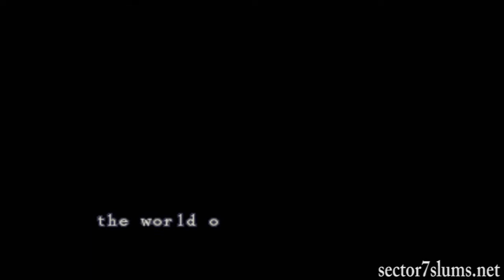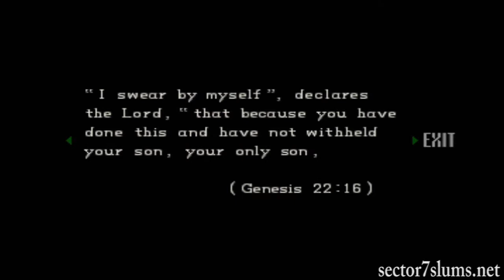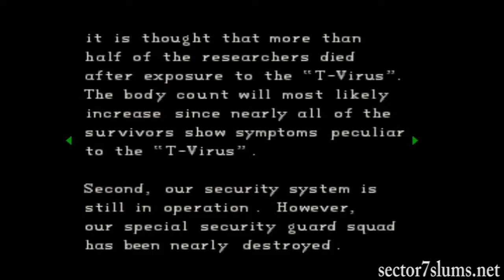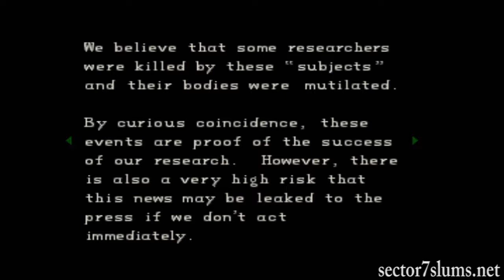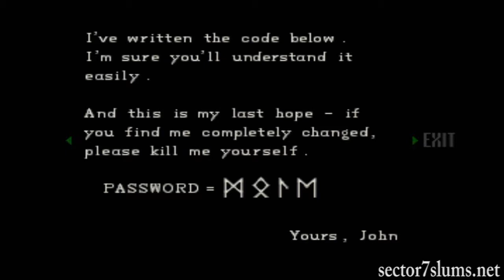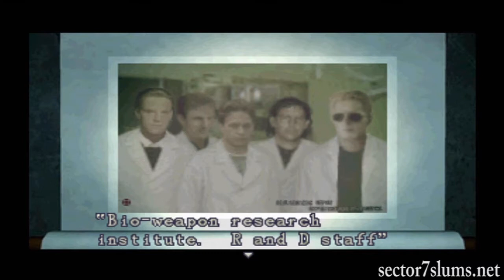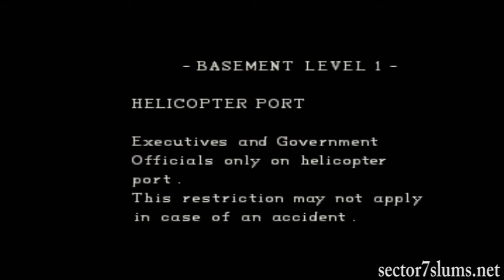Let's Play Resident Evil - Part 10 [Jill]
I decided to do a Let's Play for the original Resident Evil. Well I am playing the Director's Cut which is mostly the same as the original.

Resident Evil originally came out in 1996 for the PlayStation. It was produced by Capcom and was the first Survival Horror game made by Shinji Mikami.